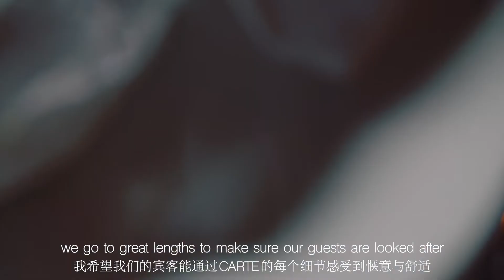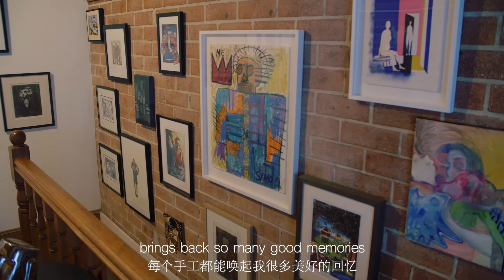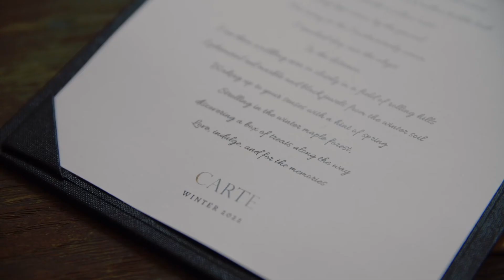CARTE Restaurant Art.Cuisine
嘉树出品 TopTree Productions——澳大利亚知名商业广告制作，市场营销公司。Australia leading commercial and marketing company.